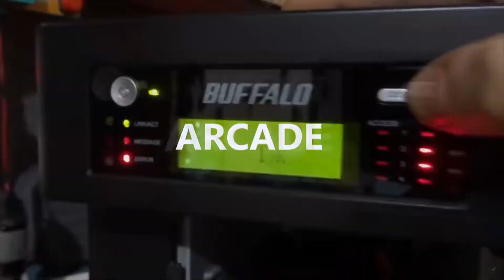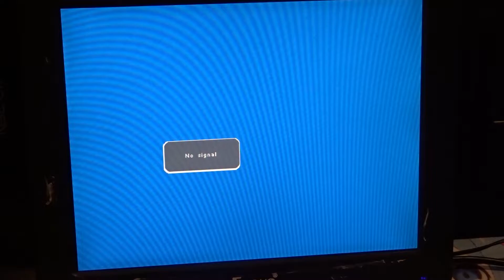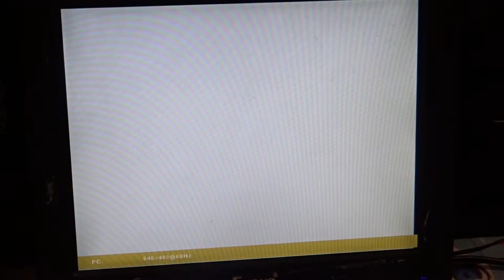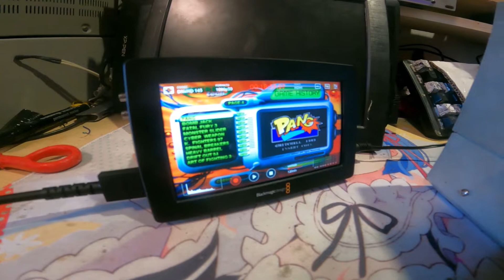GameCristal Project Ep.9 - Sarà funzionante il terzo computer?